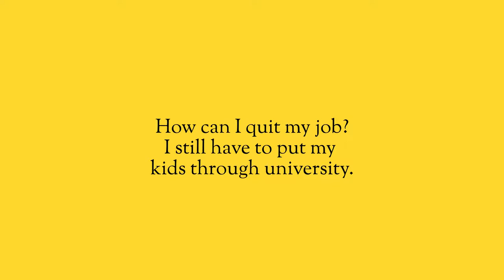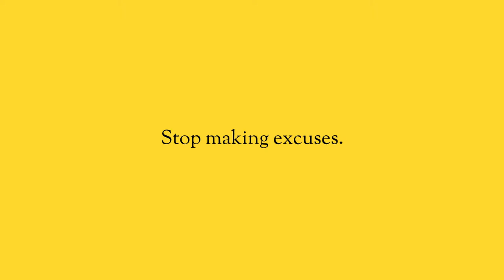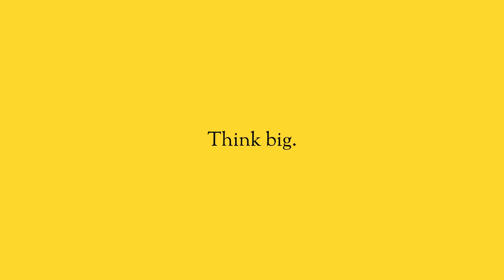You have everything you need to be successful.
You feel lost because you don’t think you have the knowledge or tactics to reach your goals. We all go through it. We all worry about failing. We worry about making mistakes or losing it all. Sometimes we’re optimistic, and other times we’re pessimistic. The truth is that you already have everything you need to succeed. The only one holding you back is you.

Check out the Something to Prove Podcast that I host with my friend Evan Carmichael, released every Friday.

I also have a day job.  I'm the founder of PHANTA.  If you want to check out what we do or see how we can help your business. phanta.com